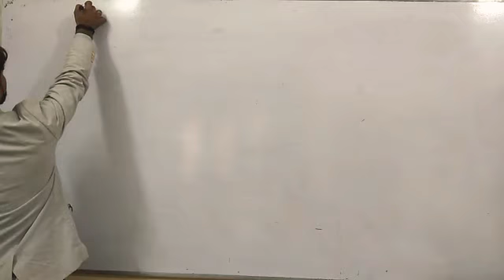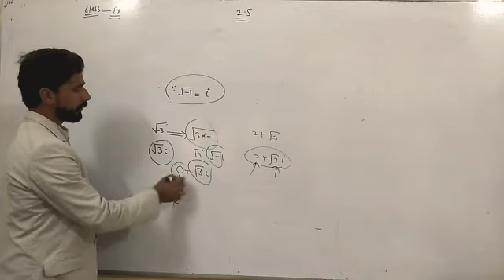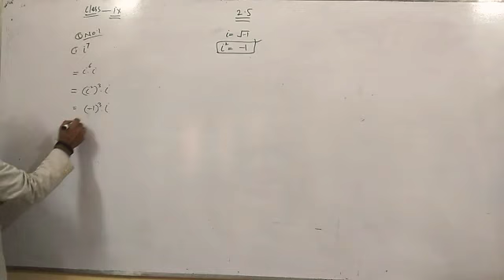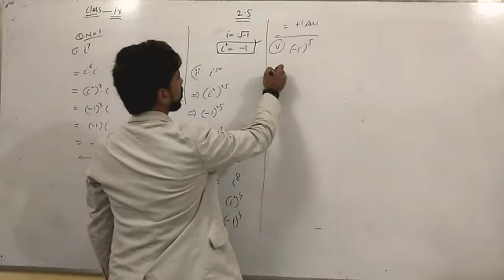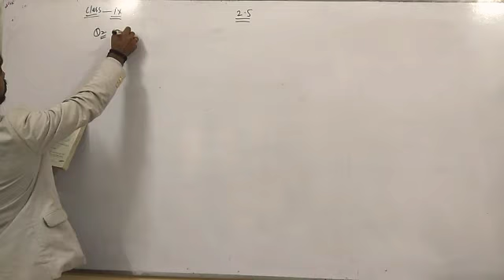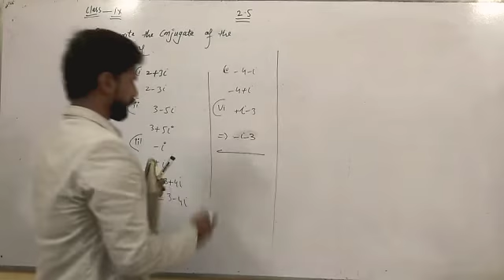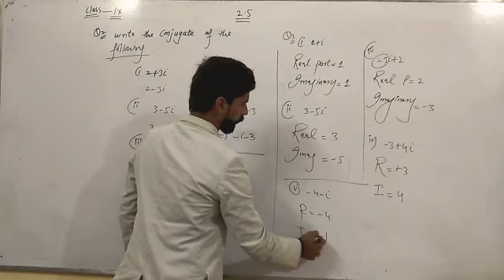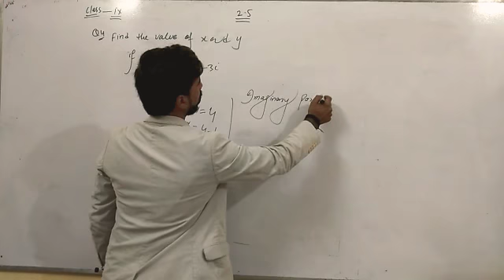9th Math exercise 2.5 || Punjab text book board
mathematics tricks,
mathematics algebra,
mathematics algebra and trigonometry 11,
mathematics academy,
a mathematics teacher,
a mathematics teacher took,
mathematics book,
b.com mathematics 1st year,
b.sc honours mathematics,
b.com business mathematics and statistics,
b.sc mathematics,
b.ed mathematics notes,
b.s.c mathematics,
i.c.c.mathematics,
b.s.c mathematics subjects,
mathematics definition,
mathematics division,
mathematics divide question,
mathematics exercise 1.1,
mathematics exercise 2.1,
mathematics exercise 1.3,
mathematics exercise 4.4,
mathematics exercise 1.2,
mathematics exercise 3.4,
mathematics exercise 4.1,
mathematics functions f(x)
mathematics tricks,
mathematics algebra,
mathematics academy,
a mathematics teacher,
mathematics book,
b.sc honours mathematics,
b.sc mathematics,
b.ed mathematics notes,
b.s.c mathematics,
i.c.c.mathematics,
b.s.c mathematics subjects,
mathematics definition,
mathematics dance,
mathematics division,
mathematics divide question,
mathematics exercise 1.1,
mathematics exercise 2.1,
mathematics exercise 1.3,
mathematics exercise 4.4,
mathematics exercise 1.2,
mathematics exercise 3.4,
mathematics exercise 4.1
mathematics history,
mathematics house,
mathematics home,
mathematics
i call mathematics,
i love mathematematics